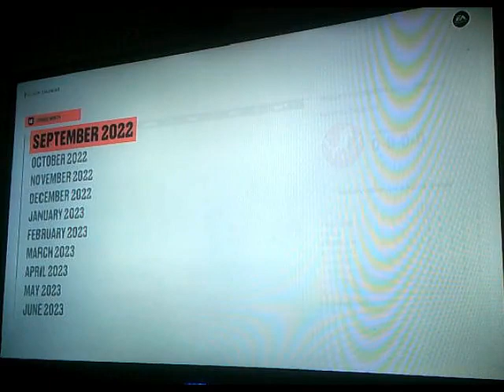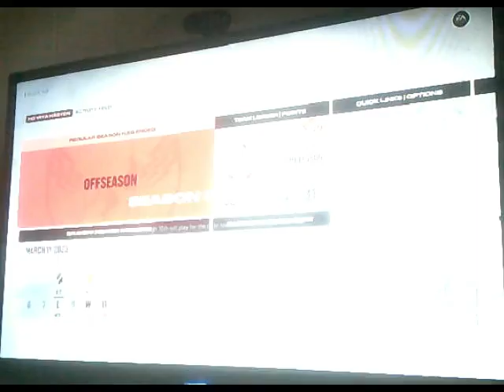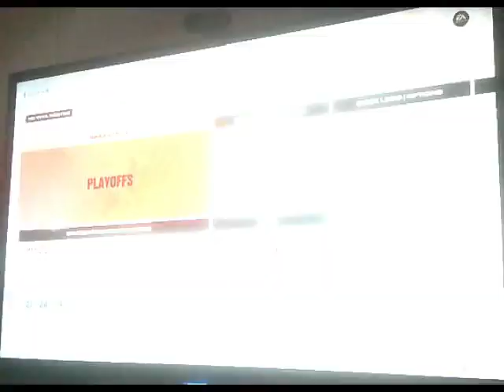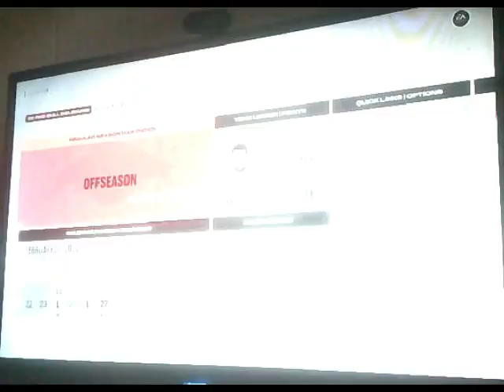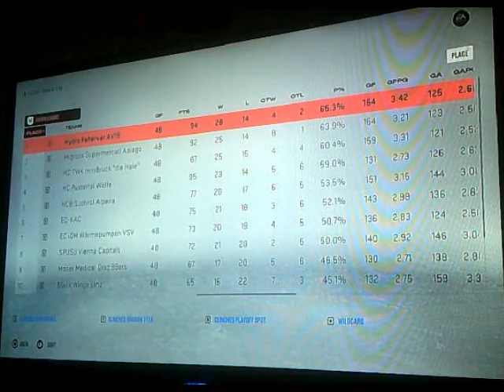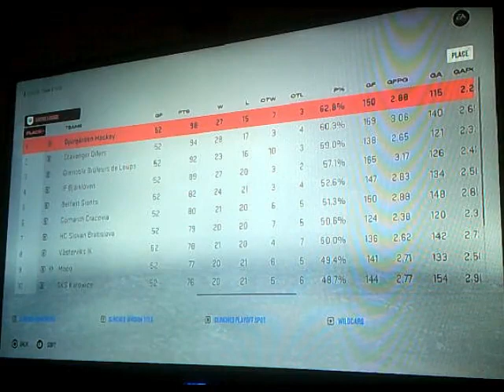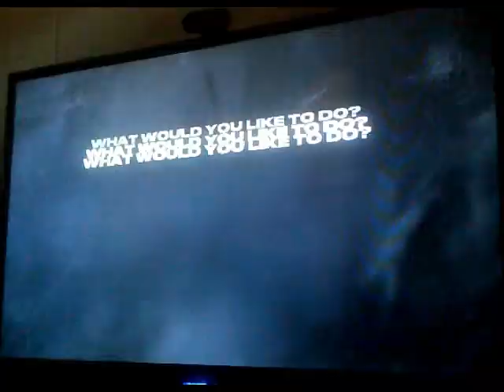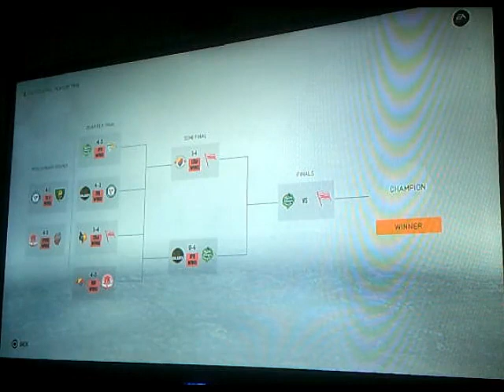NHL 23 Qualifying for Club Cup AUT CL SWE2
The lower European divisions get THEIR say